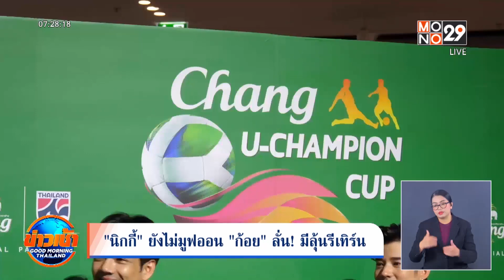นิกกี้ ยังไม่มูฟออน ก้อย ลั่น มีลุ้นรีเทิร์น l Goodmorning Thailand l 11 พ.ค. 2566